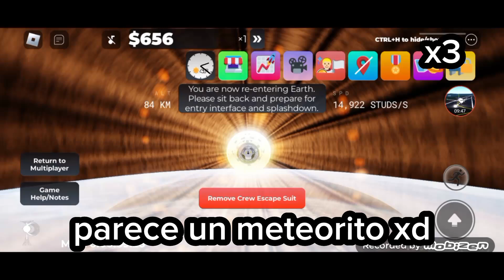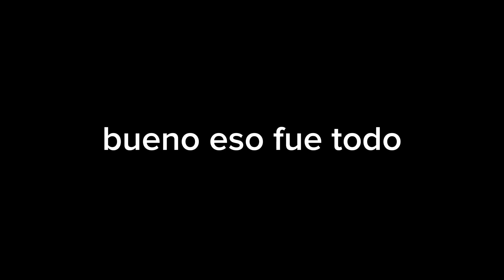me voy al espacio en Roblox 🚀